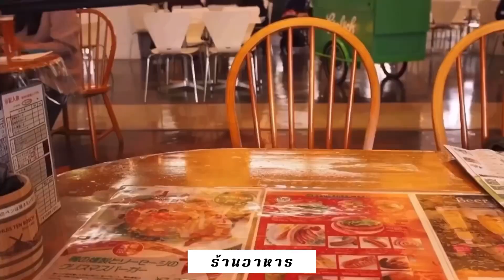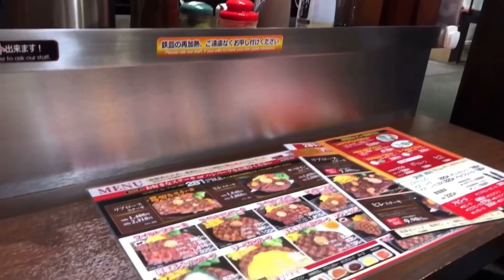เที่ยวสวนสนุกธีมปาร์คสไตล์ยุโรปในญี่ปุ่น Huis Ten Bosch | VLOG JAPAN 🇯🇵